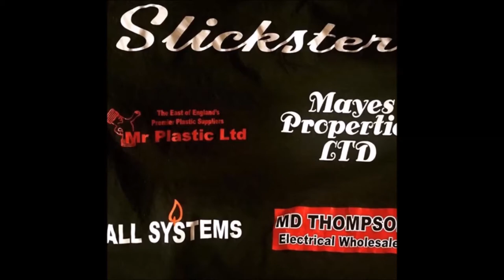Norwich Boxing on BBC Radio Norfolk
Rob Butler interviews Ben Horner from Norwich Boxing live on BBC Radio Norfolk.